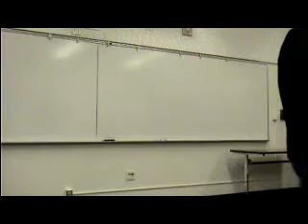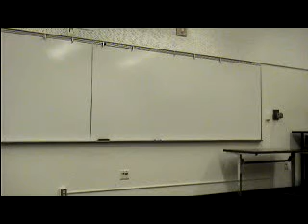Thomas Persuasive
Persuasive Speech